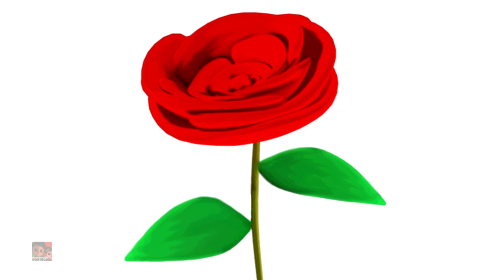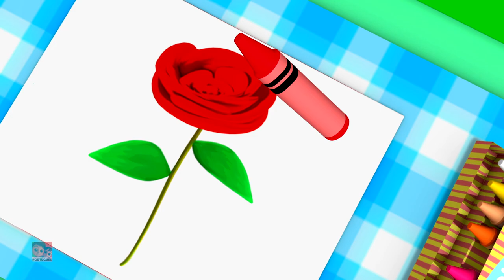Pop vai a doninha | Canção infantil | Desenhos animado | Luke and Lily Português | Educação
Todas as crianças adoram a rima infantil. De fato, as crianças gostam de rimas com crianças no centro, pois podem se identificar facilmente com crianças próximas à sua idade. Além disso, acreditamos que, se tivermos crianças ensinando rimas e poemas a elas, elas poderão aprendê-las mais rapidamente e se divertir mais.